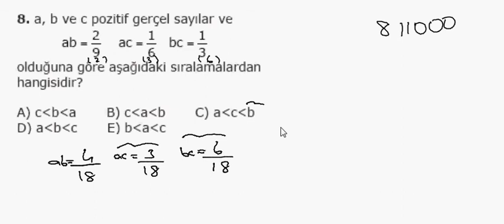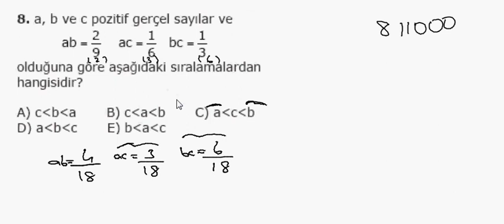1000 Soruda YGS Matematik Bölüm 8